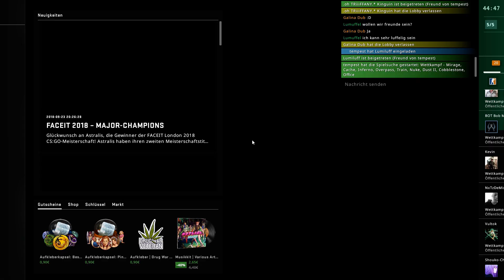CS:GO Matchmaking 0574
Dust 2 Win 16-10 Lumiluff Lumuffel Heckenpenner Tempest SamQuincy